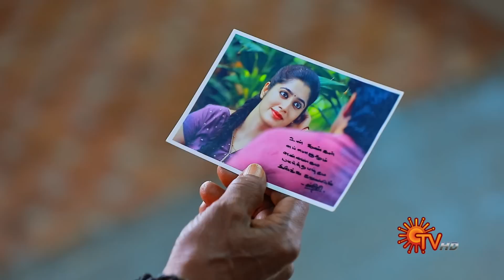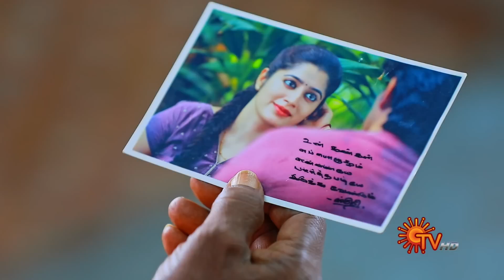Sevvanthi - Ep 109 | 19 November 2022 | Tamil Serial | Sun TV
Watch the latest Episode of popular Tamil Serial Sevvanthi that airs on Sun TV.

Watch all Sun TV Serials FREE on SUN NXT App. Offer valid only in India till 30th November 2022.

Destiny plays a cruel role in Sevvanthi's naive and sheltered life with her dream-come-true husband Mano and his extended family. Watch Sevanthi traverse the nuances of family, despite the challenges life throws at her.